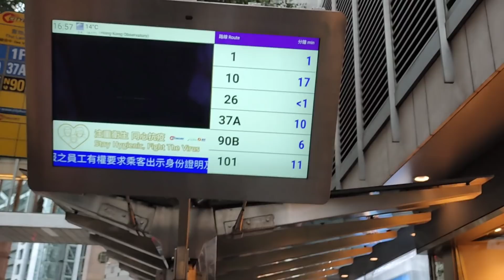This is how I travel by bus - travel Vlogs | hongkong | nature discovery | mot tee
travel Vlogs | hongkong | nature discovery | mot tee